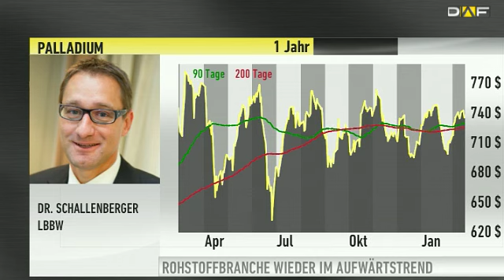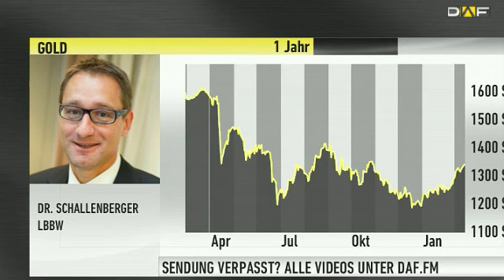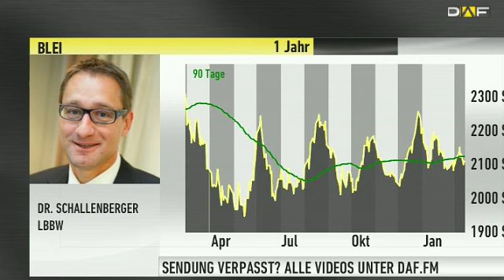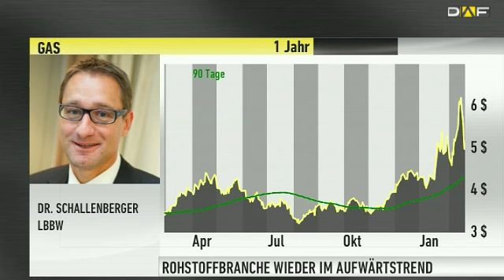Rohstoffmonitor: "Bullishe Tendenzen bei Palladium, Silber & Platin"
In der neuen Ausgabe des Rohstoffmonitors befasst sich Dr. Frank Schallenberger, Rohstoffexperte bei der LBBW, mit der Situation beim Goldpreis, der sich in den letzten Wochen etwas erholen konnte. Außerdem geht er auf die Basismetalle und Energierohstoffe näher ein.